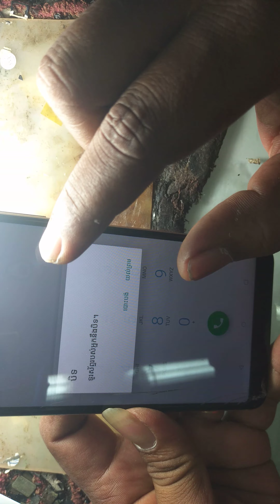wiko viewxl เปลี่ยนจอ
wiko view xl disassembly display solution เปลี่ยนจอ wiko view xl ทำอย่างไรมาดู